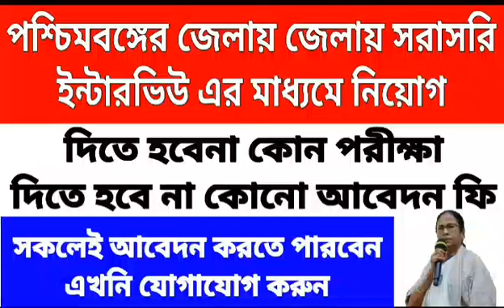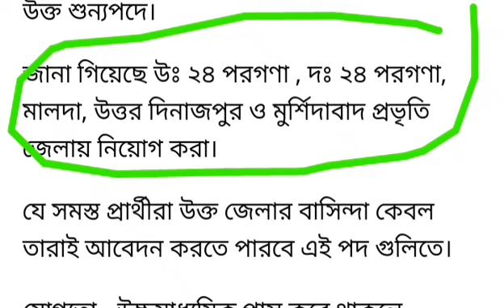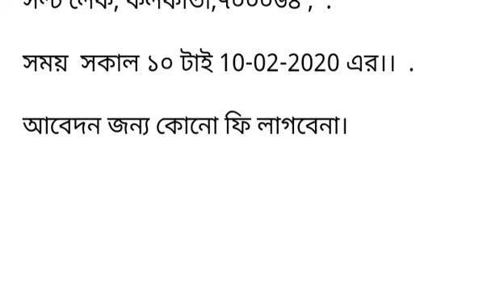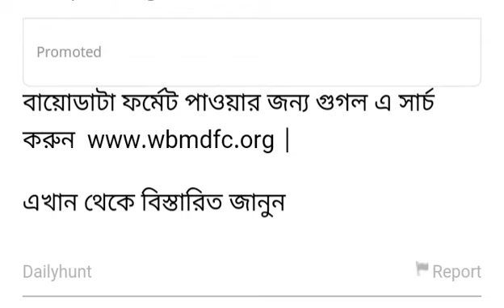পশ্চিমবঙ্গে জেলায় জেলায় সরাসরি নিয়োগ || direct interview and job in many district of West Bengal